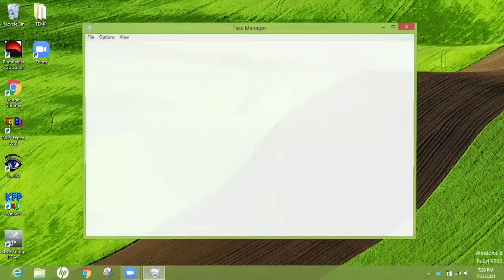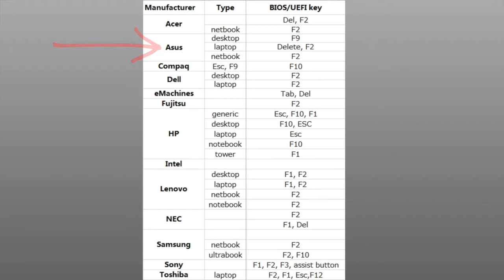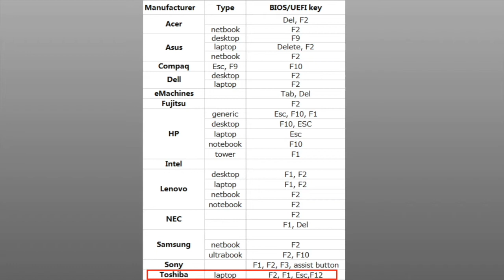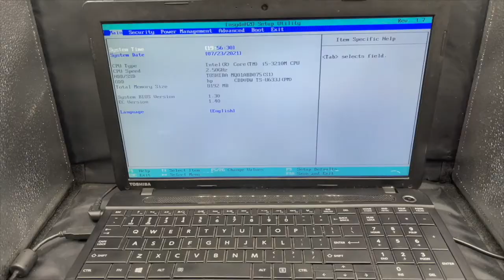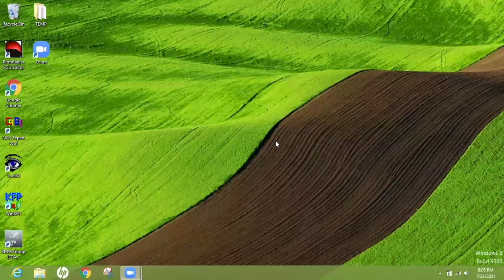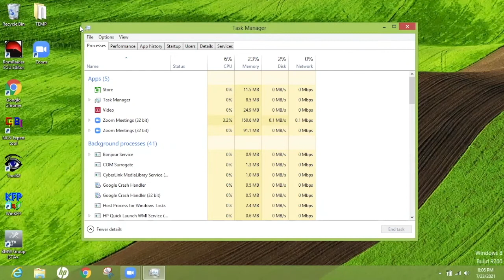Enabling Virtualization From BIOS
This video will show you how to enable virtualization on Windows machines from the BIOS.
** Check my full network ethical hacking course on Udemy **